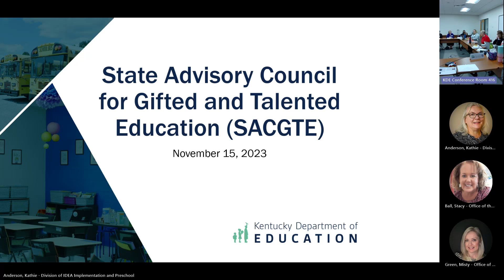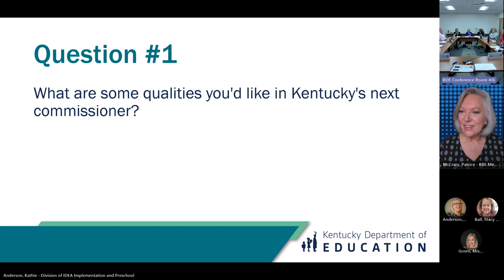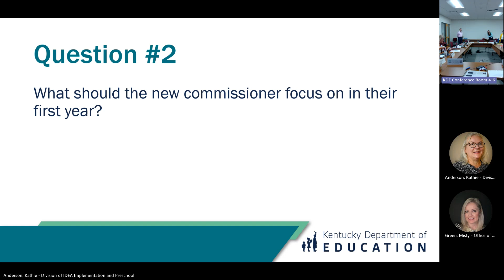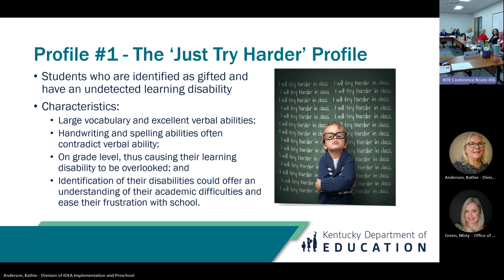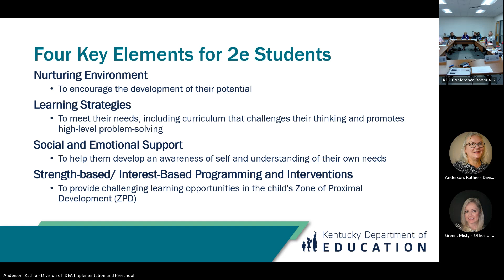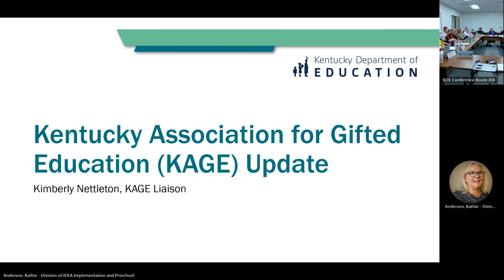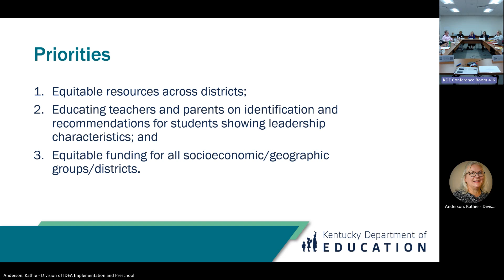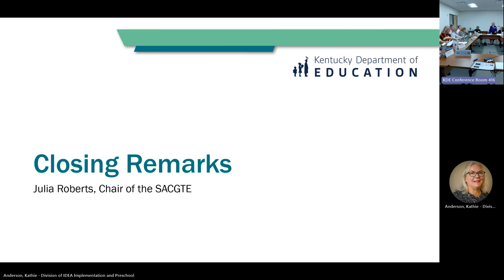SACGTE Meeting - November 15, 2023